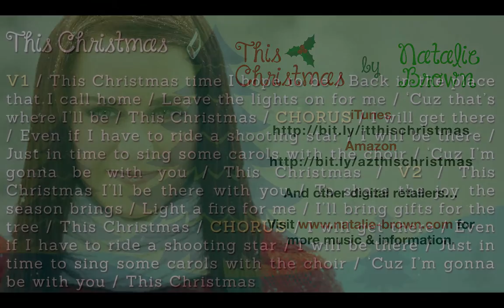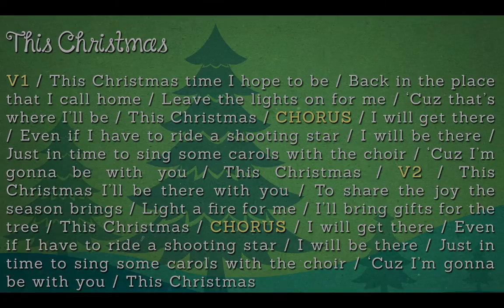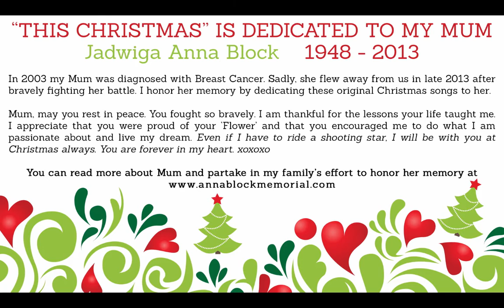Christmas Music This Christmas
From melodies to mentoring: Every note changed me. Now I want to help others transform. Read my story and how we can harmonize for change together.
Thank you for being part of a new chapter with me 💜

"This Christmas" by Pop/R&B singer Natalie Brown. This original Christmas song is in the same vein as "I'll be Home for Christmas". I wrote it as a tribute to my mother who sadly passed away after a valiant battle with cancer in 2013 before the Christmas holidays. She was always supportive of my music career and for that I am truly grateful. I hope this song can have some meaning for you as well this holiday season.

Available at iTunes, Amazon and Bandcamp now! Enjoy, embed, share and have an amazing Holiday season xoxox

This is a single off of my new Christmas project. This latest project is a five song original Christmas EP called “This Christmas”. The songs on the EP blend old school spirit with new school A/C, Pop production values and vocal stylings similar to Morgan James, Colbie Caillat & Sam Smith.